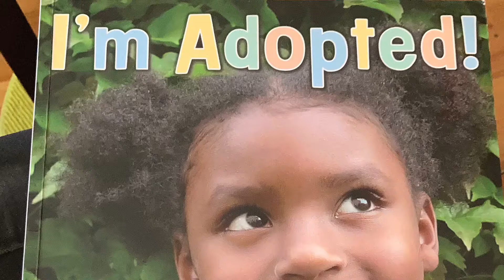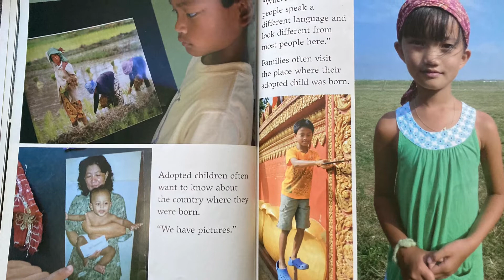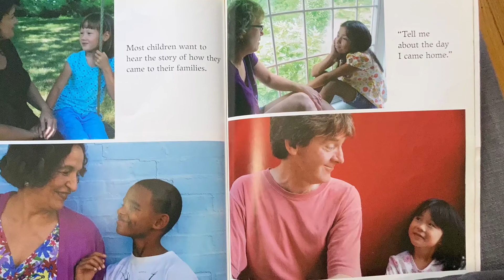I’m Adopted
By Shelley Rotner and Sheila Kelly